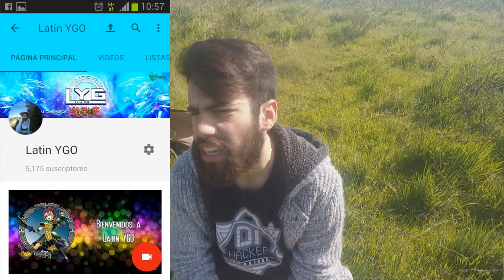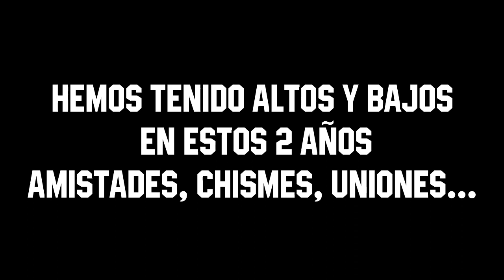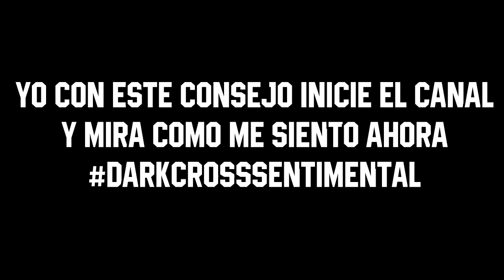Por fin somos 5000 Suscriptores, Gracias de corazon (Latin YGO)